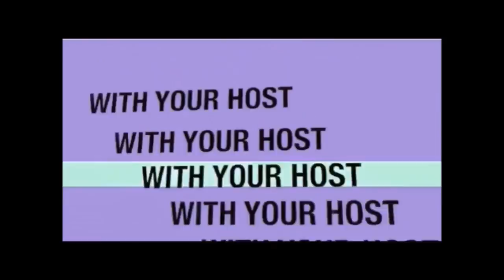Hurricane Nate forming in the Caribbean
Is Hurricane Nate forming in the Caribbean? New area of low pressure lurks near Florida

COULD the next hurricane Nate be forming over the Atlantic? The NOAA has warned that a new area of low pressure is set to bring heavy rain to Cuba, Florida and the Bahamas.

The next Atlantic hurricane will be named Nate after Hurricane Harvey flooded Texas, Hurricanes Irma wrecked the Caribbean and Florida and Hurricane Maria hit the Caribbean again.

A new area of low pressure forming over the Caribbean Sea is forecast to impact the Cuba, Florida and the Bahamas but the chances of it developing into Hurricane Nate remain low.